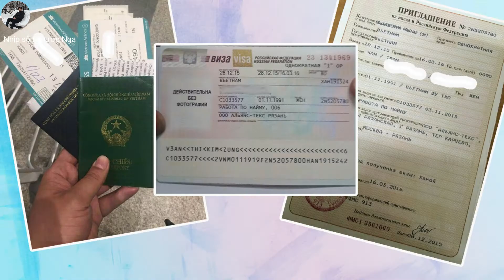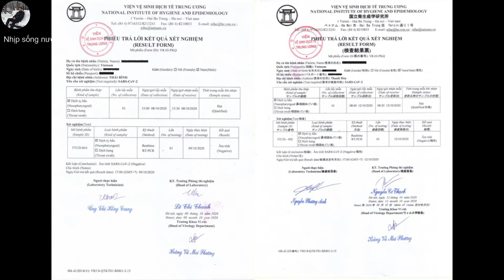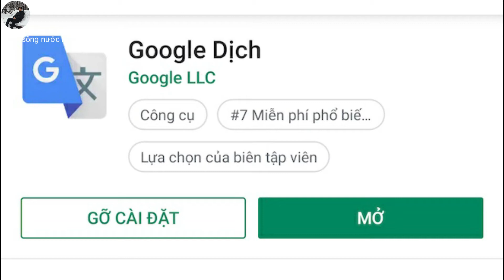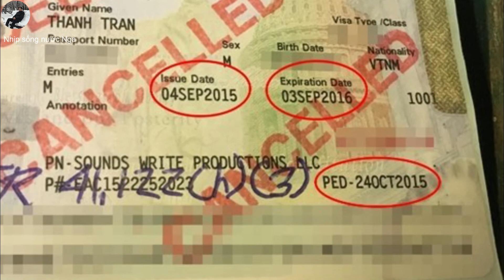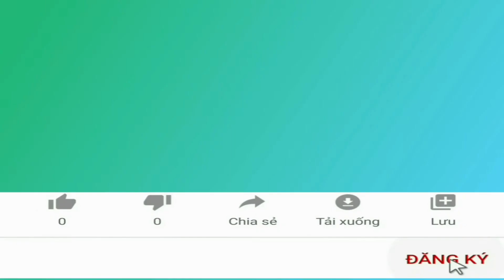Kinh nghiệm và thủ tục nhập cảnh khi đi sang Nga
Kinh nghiệm và thủ tục nhập cảnh khi đi sang Nga | Nhịp sống nước Nga DT

👉 Kênh Nhịp sống nước Nga DT: nhằm mang đến cho các bạn cái nhìn về cuộc sống, đất nước, con người Nga xưa và nay. Đồng thời cũng đem đến hình ảnh người Việt Nam đang sinh sống và làm việc tại liên bang Nga
👉 Mục đích giúp chúng ta thấu hiểu nhau hơn, chia sẻ với nhau và cùng nhau xây dựng một cuộc sống vui vẻ, an lành và hạnh phúc.
Nhịp sống nước Nga: Quê hương thứ hai